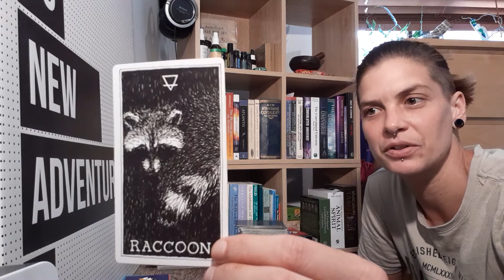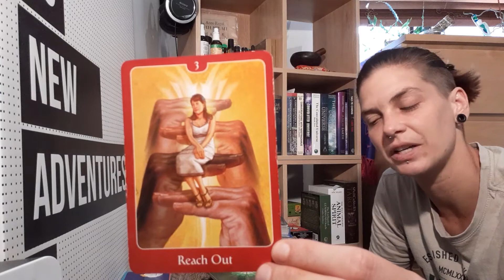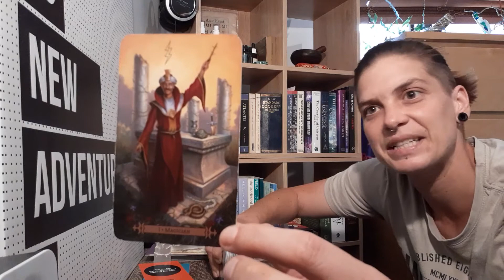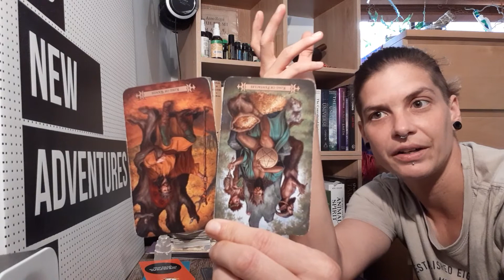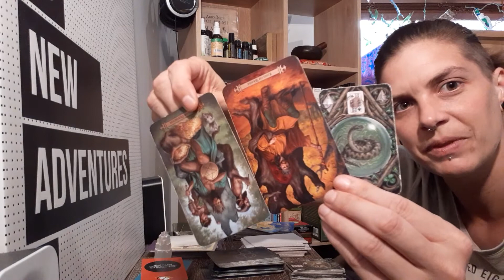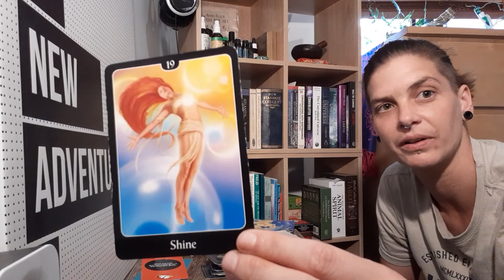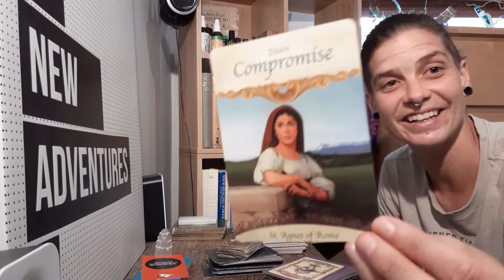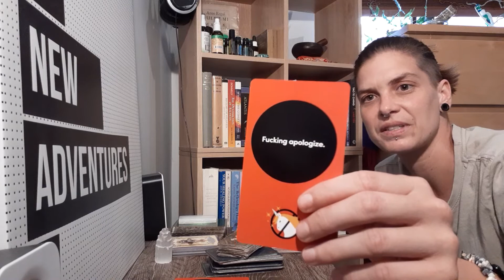Sagittarius Weekly: Having courage, blowin the roof off this bishhh, this is your time Sag!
General Information:
These readings are general. The messages may or may not apply to you - Its luck of the draw. Please use your own discernment. Always make your own choices and remember nothing is ever set in stone - Free will applies. You have the power to create your life and this responsibility always rests with you. Always do what is right for yourself and your personal situation.

Decks:
The Wild Unknown Animal Spirit - Kim Krans

(Please type 'Donation' for donation - Every bit helps and is greatly appreciated. Thank you. 🙏)

About Me:
I don't like to label myself as anything but apparently I had to find an identity for this lifetime 😅
So yeah, I've called myself a Spirit Channel.

Messages can come through to me from Spirit Guides, the Deceased, Higher Self and the Angelic Realm. When I read cards, I channel, I use knowledge, symbology, empathy and a Psychometry mix.

I feel it, I say it how it is.
I swear, I love and Australia is my home.👍

Much love to you, and may you enjoy the journey. xo